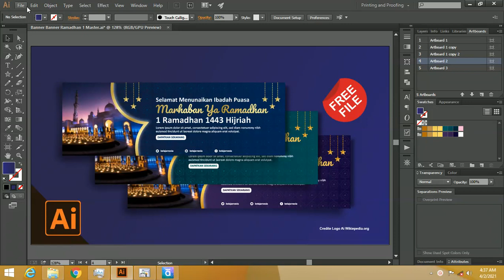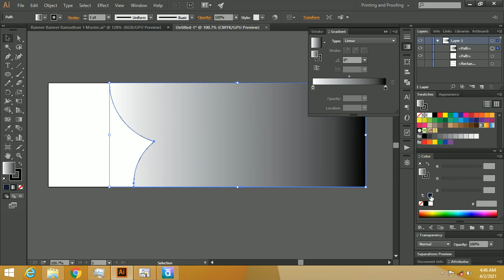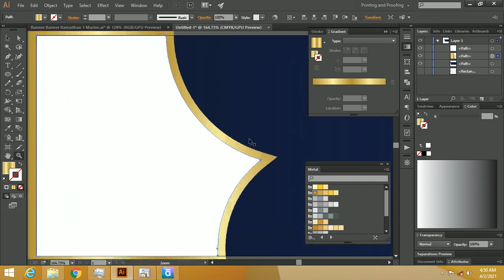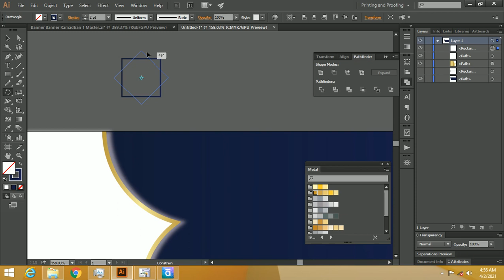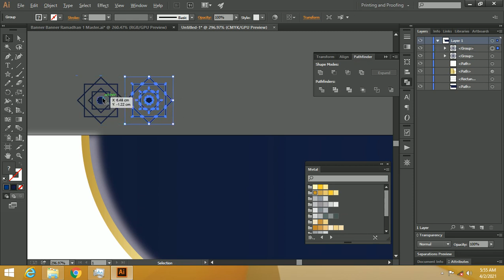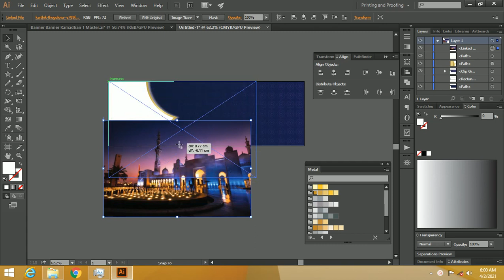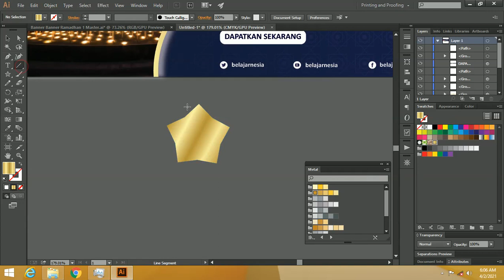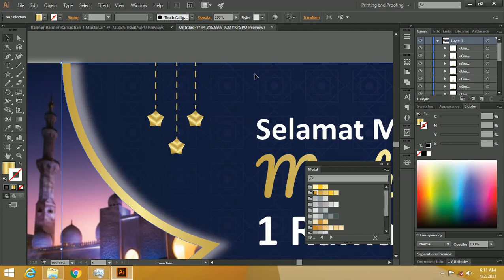Download Sekarang 03 : Buat Spanduk Ramadhan Illustrator ( File Gratis )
Salam bahagia untuk teman-teman kali ini kita akan membuat desain Template Spanduk Ramadhan Gratis dengan Illustrator dibagikan secara gratis

Dalam menyambut bulan suci ramadhan saya sudah membuat desain ini untuk teman-teman yaitu Banner ramadhan secara tekstual agar bisa membantu dalam memilih desain.

Bukan hanya itu saja, saya juga sudah membuat beberapa banner atau spanduk bahkan Baliho yang bisa kalian gunakan untuk menyambut gempita bulan suci ramadhan dan Banner juga bisa kalian gunakan untuk kegiatan ramadhan

Desain Spanduk dibuat untuk menjadi bahan media promosi, dan untuk kalian harus mempunyai daya kreativitas yang sudah dikuasi agar dapat menghasilkan spanduk yang maksimal.
Silahkan Link Download Diakhir Artikel Gratis
Untuk menggabungkan gambar, tulisan, warna dalam sebuah desain dan dipadukan menjadi sebuah karya estetis dan fungsional itu sulit

Beberapa keadaan yang admin rasakan tidak memungkinkan untuk membuat maka daripada itu admin membantu kalian dan memberikan jalan keluarnya yaitu download spanduk ramadhan

Untuk teman-teman pada saat mendownload banner ramadhan sebelumnya harus simak dan perhatikan dulu spesifikasi dari file vektor . supaya bisa dibuka

Berikut ini Spesifikasi Banner Ramadhan 1442 H, diantaranya :
File Illustrator
Perbandingan Ukuran banner 1:3, untuk file ini bisa dibuat dengan ukuran 1 m x 3 m
Data Sample,dan untuk tulisan admin mengambil secara nanti bisa ditambakan ataupun dikurangi sesuai kebutuhan saja
Free, silahkan tidak usah membeli tinggal pakai saja peesonal use
Bukan hanya itu, spesfikasi juga disiapkan beberapa data jika diperlukan untuk mengisi banner ramadhan diantaranya
Nama Masjid / Madarasah
Slogan menyambut ramadhan